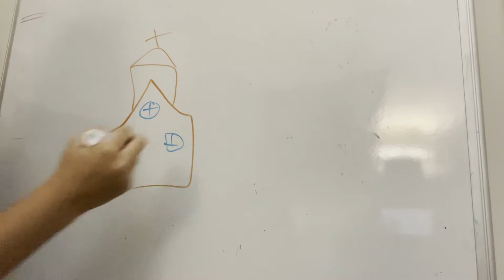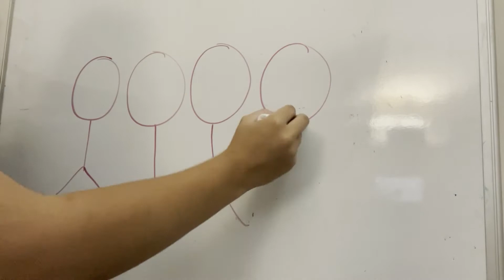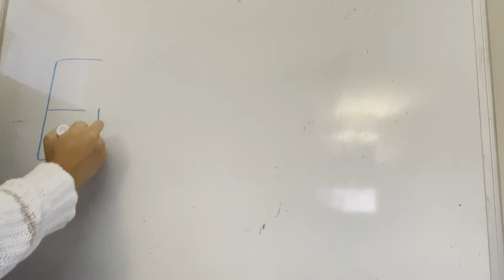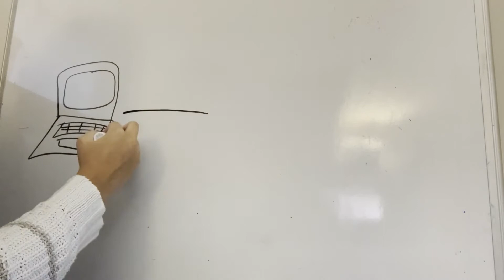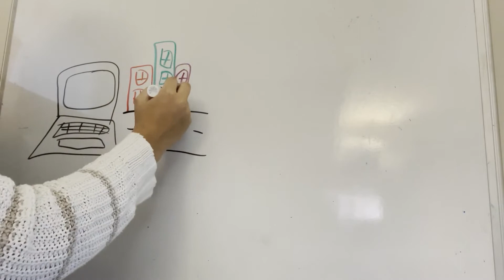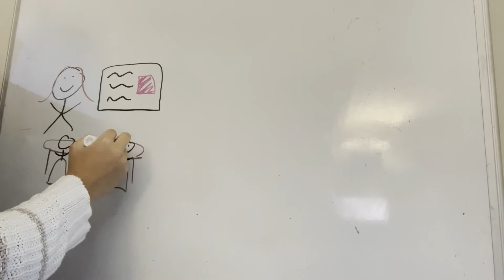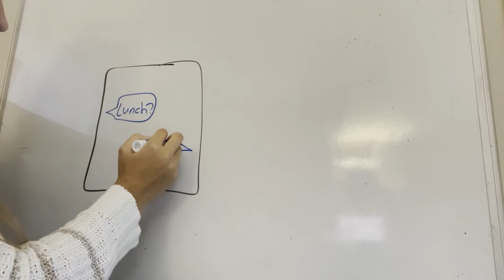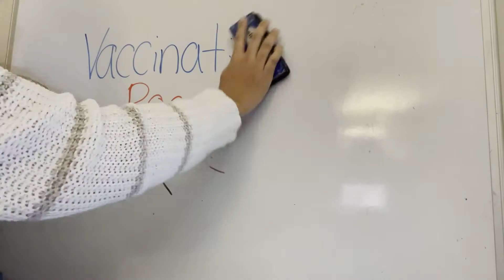Draw My Personal Testimony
This is a video of me drawing my personal testimony.